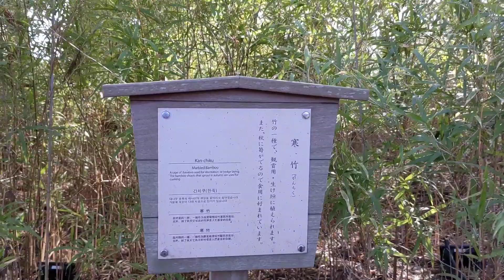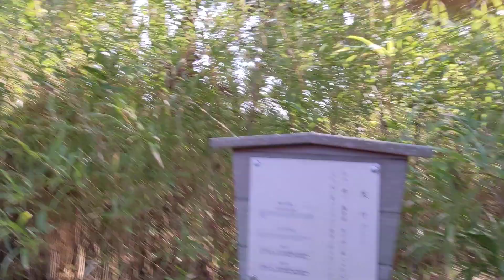好文亭🏚へまだまだ階段登る❗💦情緒ある竹💡生け垣💡門など古き良き💡